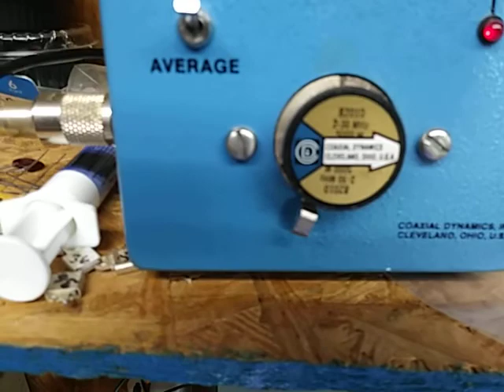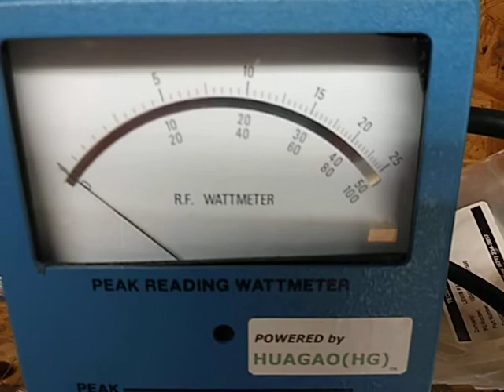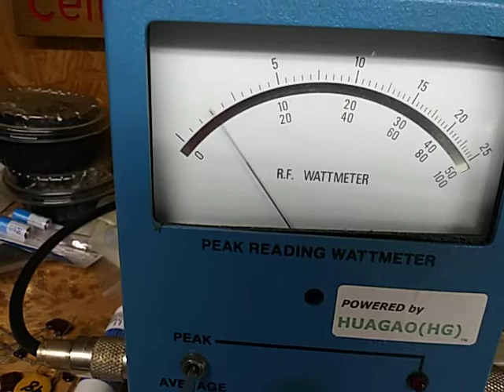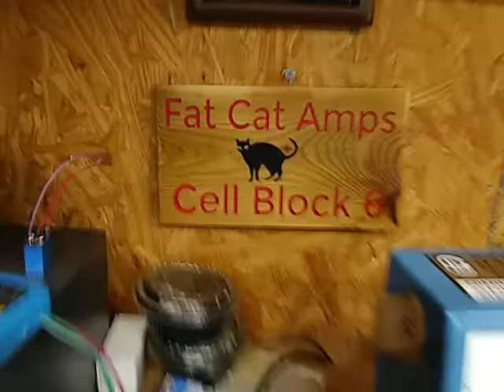NIGHTWALKER 10 💊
Experimental scientific industrial export use only all testing done on a 50 ohm dummy load